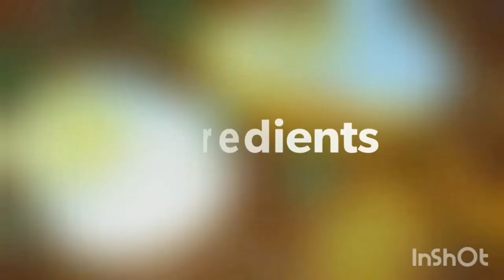Anda Masala|Bong Delicacy| Dim Kosha| Dim'er Dalna| Egg Curry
A yummy egg preparation from the kitchens of Bengal which can be savoured as a main course during lunch or dinner. Best enjoyed with Rice, Roti, Paratha, Puri & Naan.